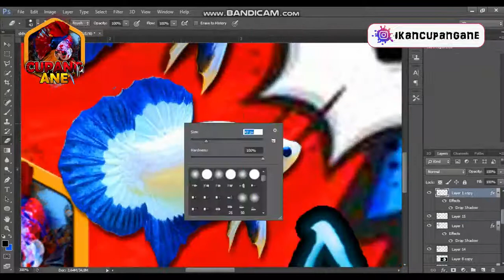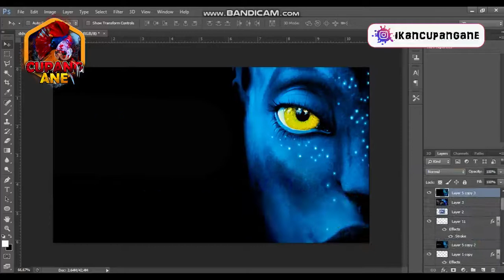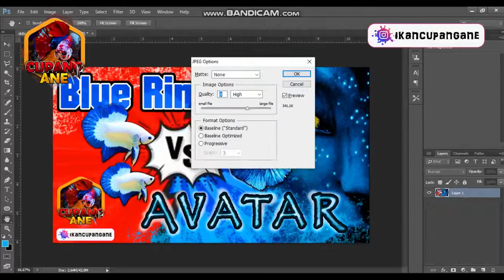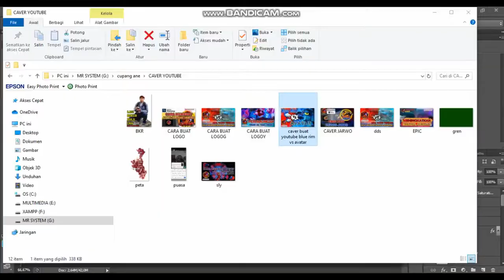cara bikin caver youtube ala cupang ane